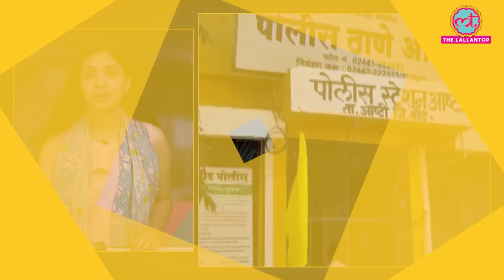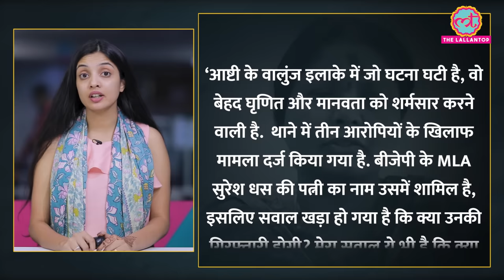BJP विधायक की पत्नी ने आदिवासी महिला के सड़क पर दौड़ाकर पीटा, Maharashtra की घटना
A video has come from Beed district of Maharashtra in which a woman is seen running on the road without clothes. The woman is a tribal and she was also assaulted. Prajakta Suresh Dhas, wife of local BJP MLA Suresh Dhas, has been accused of all this. The victimized tribal woman says that Prajakta Suresh Dhas wants to grab her ancestral land. Watch the video to know about it.